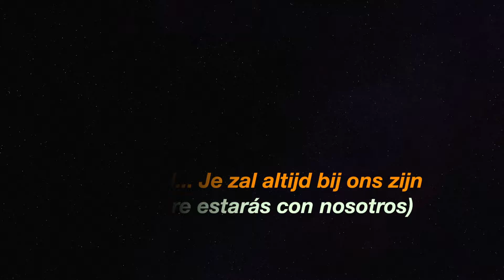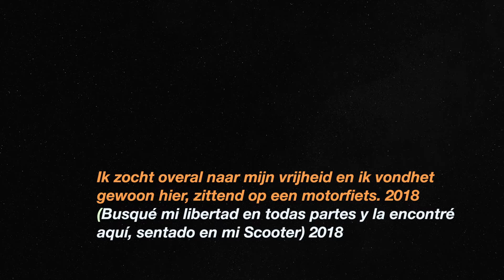Beréber Desert "Ronald Tribute" 2018-2019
1º Aniversario
Tributo a Ronald
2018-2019